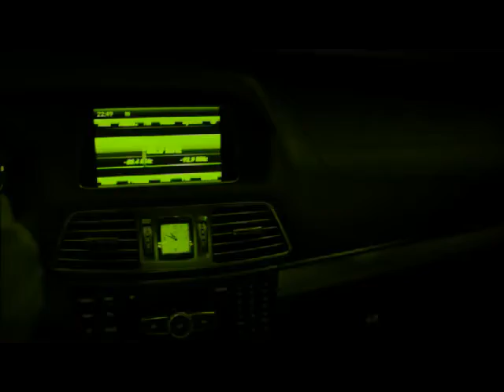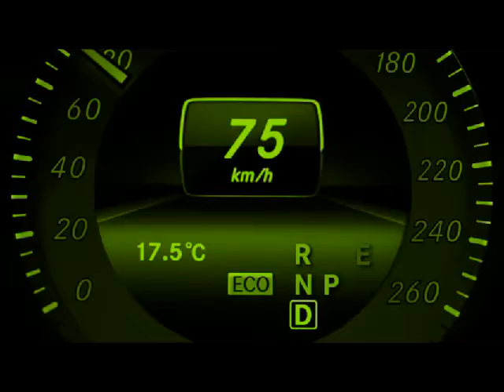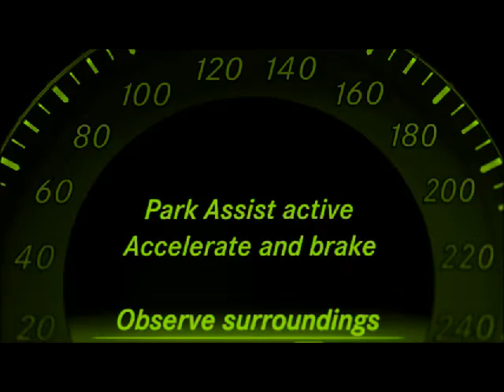The World Famous Mad Lads and The Jest Us Band I Think I'm Falling for you